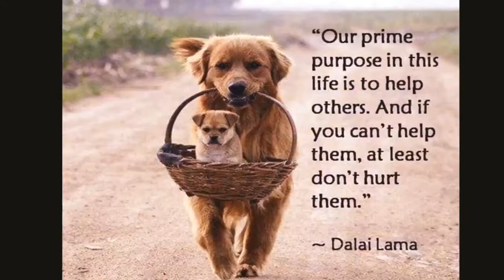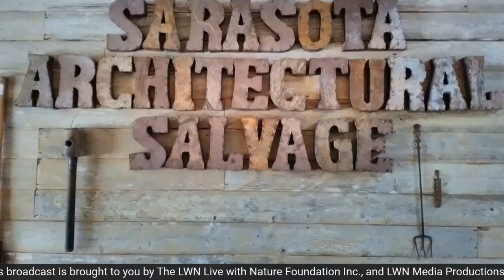How To Stop Binge Eating And Emotional Eating Once And For All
Dr. Nina shares how to outsmart binge eating, stress eating and any kind of emotional eating, once and for all.